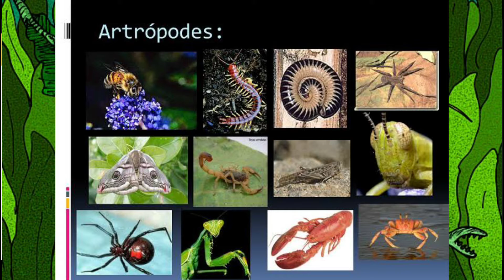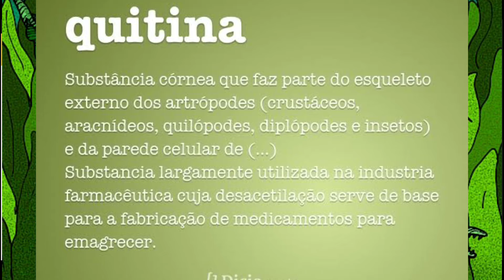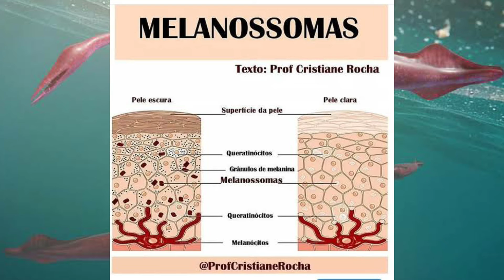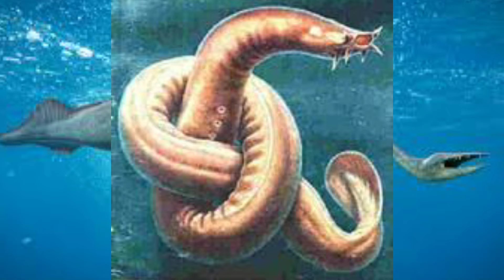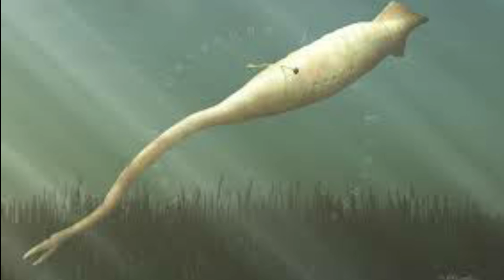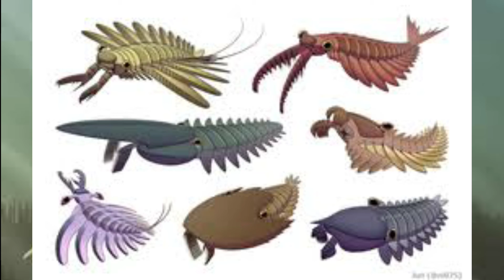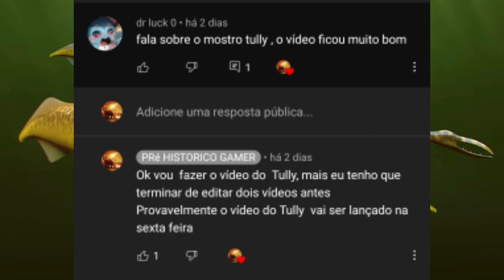tully ( Tullimonstrum ) o animal estranho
informações adquiridas